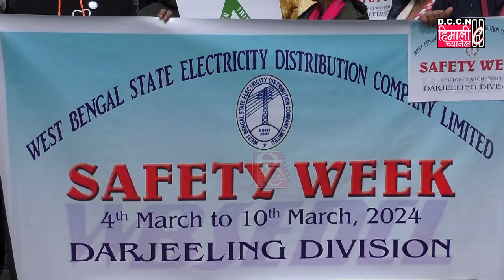SAFETY WEEK OBSERVED BY WEST BENGAL STATE ELECTRICITY DISTRIBUTION COMPANY LTD.....